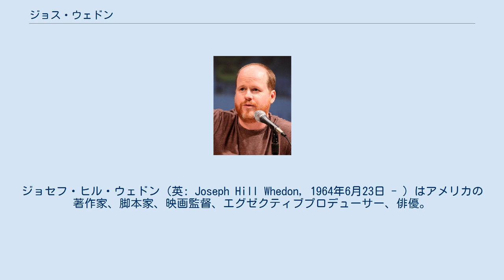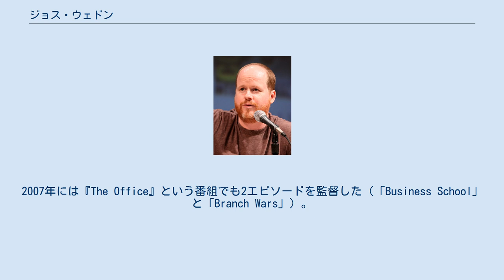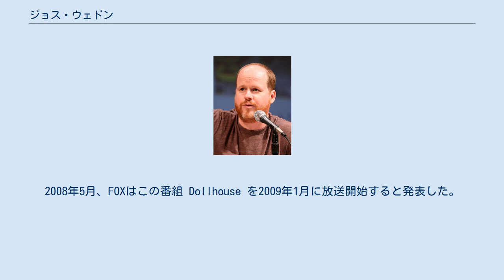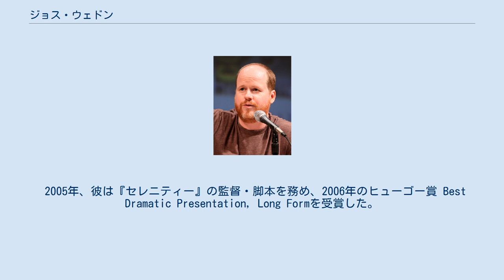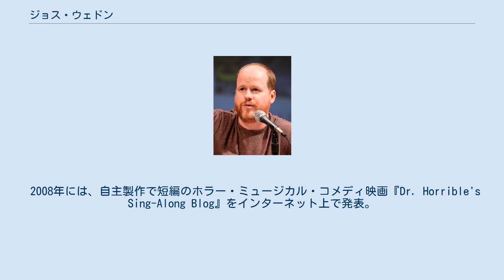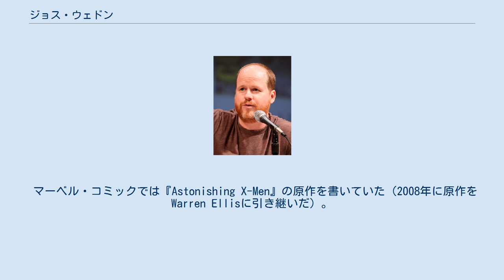ジョス・ウェドン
ジョセフ・ヒル・ウェドン（英: Joseph Hill Whedon, 1964年6月23日 - ）はアメリカの著作家、脚本家、映画監督、エグゼクティブプロデューサー、俳優。
かつては「ウィードン」という表記もあった。
 テレビ番組『バフィー 〜恋する十字架〜』、『エンジェル』、『ファイヤーフライ』の脚本家兼制作者としてよく知られている。
映画の脚本やコミックの原作もいくつか手がけている。
イギリスのウィンチェスター・カレッジを卒業後、映画製作を学ぶためウェズリアン大学に入学し、1987年に卒業している。
 ロサンゼルスに移住後、ウィードンは『Roseanne』というテレビシリーズの脚本の仕事を得た。
その後数年間は映画用脚本の手直しの仕事をし、再びテレビの世界に戻り、4つのテレビ番組の制作に関わった。
自身の手がけた『バフィー 〜恋する十字架〜』、『エンジェル』、『ファイヤーフライ』ではカメオ出演もしており、『ヴェロニカ・マーズ』にもゲスト出演している。
2007年には『The Office』という番組でも2エピソードを監督した（「Business School」と「Branch Wars」）。
 ウェドンは、父（トム・ウェドン）も祖父（ジョン・ウェドン）もテレビ脚本家として活躍した人物であるため、世界初の第三世代テレビライターなどと称される。
 彼の脚本に基づいた映画『バッフィ/ザ・バンパイア・キラー』は不評だったが、ウィードンはこれをテレビ番組として復活させた。
『バフィー 〜恋する十字架〜』はカルト的人気を呼んだ。
彼が脚本と監督を務めたエピソード「静けさ」は2000年のエミー賞優秀脚本賞にノミネートされた。
このシリーズは The WBネットワークで第5シーズンまで放送され、その後の放送権獲得合戦の結果UPNネットワークで2シーズンを放送した。
 『エンジェル』は『バフィー』からのスピンオフ作品で、バフィーのボーイフレンドである吸血鬼を主人公にしたドラマである。
企画にはウィードンのほかにバフィーの脚本も書いていたデヴィッド・グリーンウォルトも参加した。
ティム・マイナーも重要な部分で関わっている。
1999年9月からWBで放送開始され、『バフィー』のすぐ後に放送されるという番組構成になっていた。
2001年に『バフィー』がUPNに移ると、『エンジェル』は様々な時間枠で放送されるようになった。
最終回の視聴率はバフィーよりも良かった。
WB は2004年2月、第5シーズンの途中で打ち切った。
 ウェドンがティム・マイナーと企画した『ファイヤーフライ』は2002年にFOXが放送したが、途中で打ち切った。
14エピソードのうち11エピソードだけが放送され、しかも放送順序が意図したものとは違っていた。
特に初回の2時間特番として企画したエピソード「セレニティー」が最後に放送された。
このFOXの仕打ちに関して、ウィードンは二度とFOXとは仕事をしないと述べていた。
打ち切り後、ウィードンはファイヤーフライの映画版『セレニティー』の脚本を書いた。
ユニバーサル・ピクチャーズがこの制作に乗り出し、ウィードン自身が監督を務め、2005年9月30日に全米公開となった。
 2007年8月、かつて『バフィー』や『エンジェル』にも出演していたエリザ・ドゥシュクはFOXとの契約を行った。
その直後、ドゥシュクはウィードンと昼食を共にし、彼女を主役とするシリーズのアイデアを話し合った。
結果として、ウィードンはFOXで放送されるパイロット版の脚本と監督を務めることを約束した。
ウィードンは、「全く新しい知的で協力的な人々」と仕事をすると発表した。
2008年5月、FOXはこの番組 Dollhouse を2009年1月に放送開始すると発表した。
FOXに戻ることについて聞かれ、ウェドンは「彼らは『ファイヤーフライ』のときの人々とは全く違う」と述べている。
実際、『ファイヤーフライ』放送当時と比べるとFOXの経営陣が一新されている。
このSFアクションドラマ『ドールハウス』は2009年2月から第1シーズンが、同年9月から第2シーズンが放送されたが、そのシーズンで途中打ち切りとなった。
 ウェドンは、『バッフィ/ザ・バンパイア・キラー』、『トイ・ス...